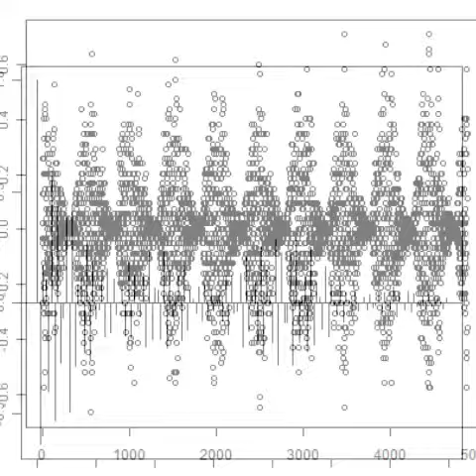スライドショー 超音波‹測定・解析›（超音波テスター）